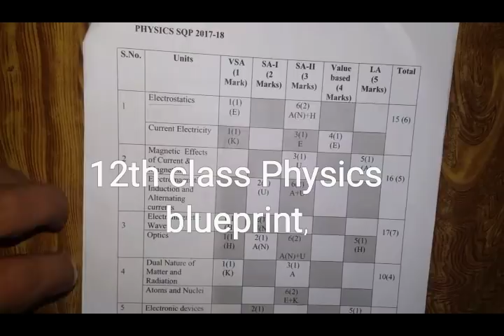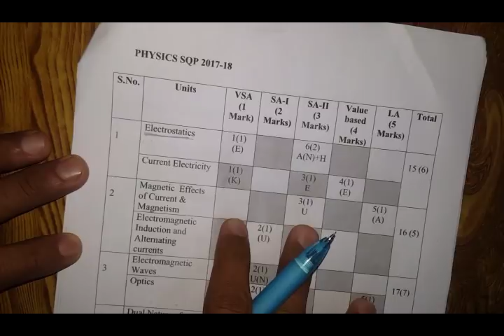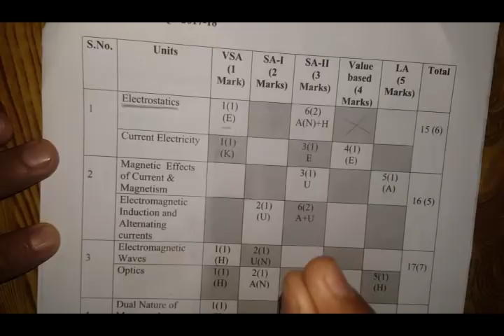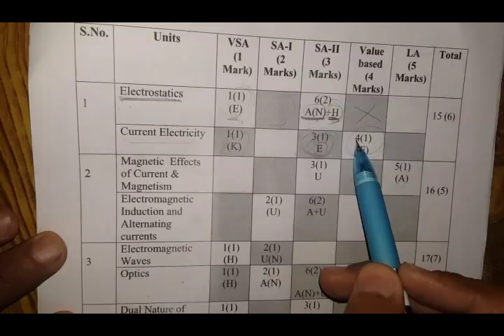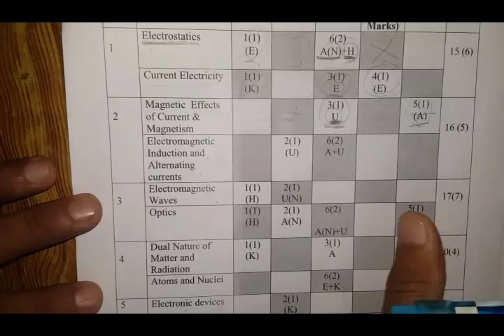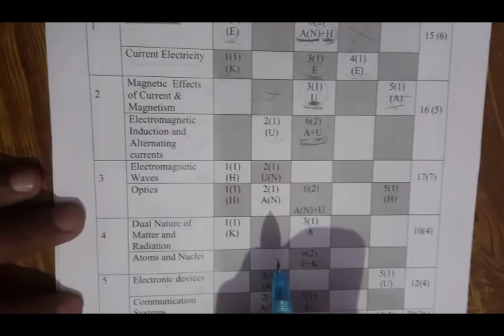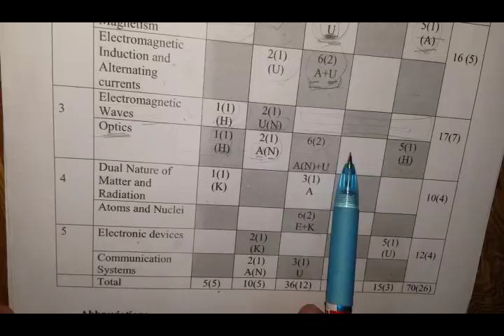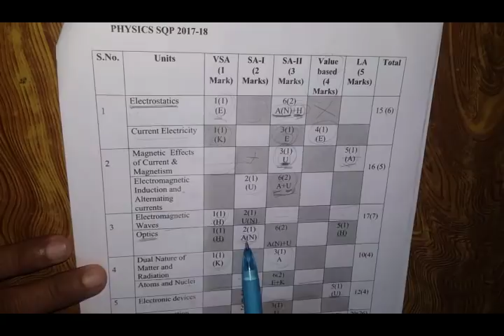Blueprint of physics| Board prepration | CBSE blueprint| blueprint understanding in hindi.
Understanding of Blueprint, last moment prepration for board exams.